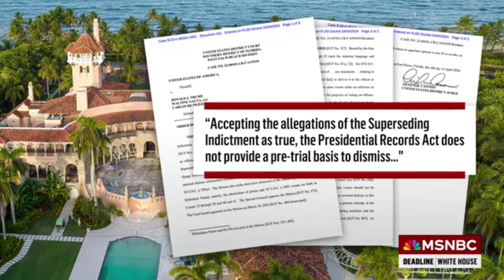Judge HANDUCFFS TRUMP in COURTROOM After VIOLENT OUTBURST